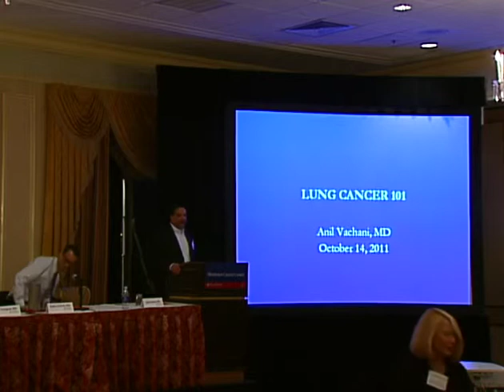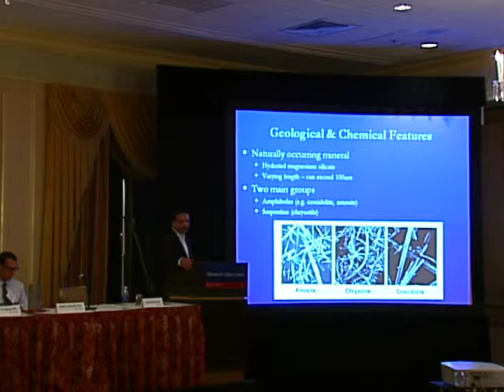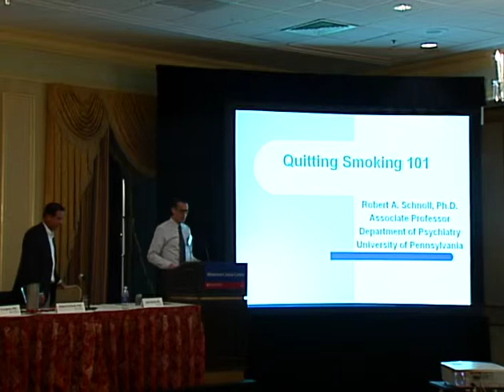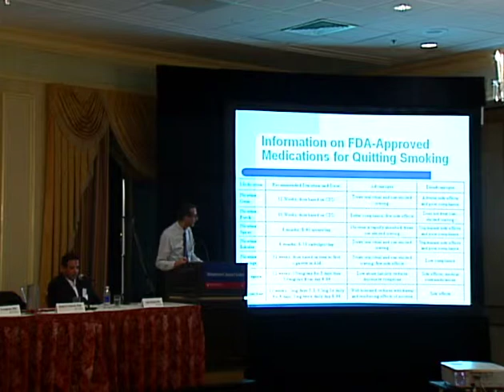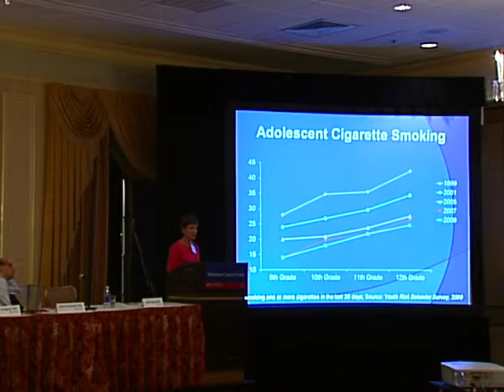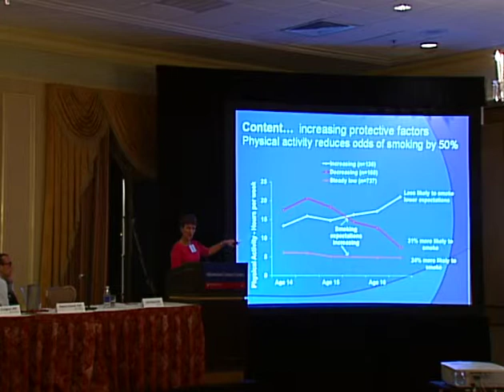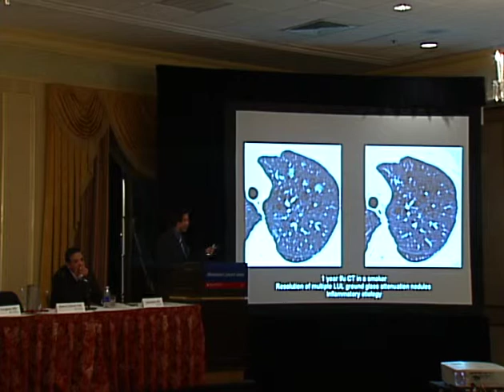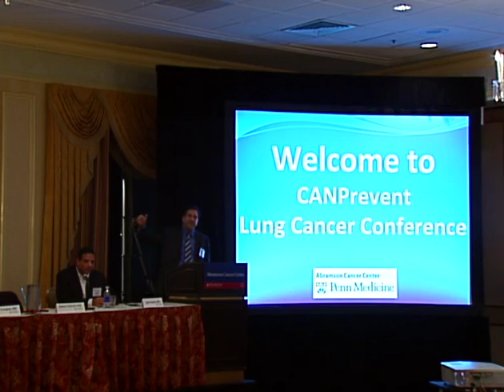2011 CANPrevent Lung Cancer (Part I)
CANPrevent Lung Cancer: a prevention series featuring experts from Penn's Abramson Cancer Center. This video features the following presentations: Lung Cancer 101 (Anil Vachani, MD), Quitting Smoking 101 (Robert Schnoll, PhD), How to Prevent Starting to Smoke Cigarettes (Janet Audrain-McGovern, PhD), and Screening for Lung Cancer (Drew Torigian, MD).